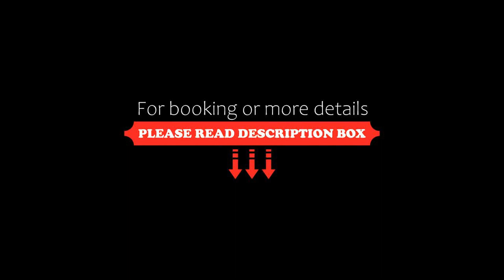Dale Head Hall Lakeside Hotel, Keswick, United Kingdom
About Property:
You're eligible for a Genius discount at Dale Head Hall Lakeside Hotel! To save at this property, all you have to do is sign in.
On the shores of Lake Thirlmere in the Cumbrian Lake District, this charming 16th century residence offers spectacular lake views, individually styled rooms and free Wi-Fi.
The hotel has a terrace and a lounge for guests to enjoy.
Dale Head Hall is in an area of natural beauty and guests can go for long walks along...
Property Type: Hotel
Address: Thirlmere, Keswick, CA12 4TN, United Kingdom
Searching For
1. Dale Head Hall Lakeside Hotel - Keswick - United Kingdom
2. Dale Head Hall Lakeside Hotel - Keswick - United Kingdom Address
3. Dale Head Hall Lakeside Hotel - Keswick - United Kingdom Rooms
4. Dale Head Hall Lakeside Hotel - Keswick - United Kingdom Amenities
5. Dale Head Hall Lakeside Hotel - Keswick - United Kingdom Offers and Deals
Audio Credit:
Track Title: Subway Dreams
Artist: Dan Henig